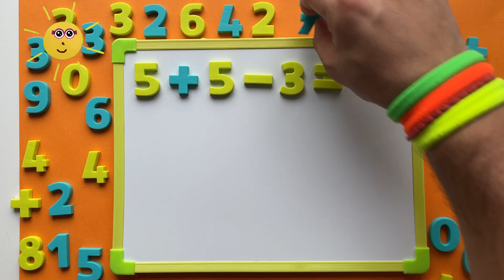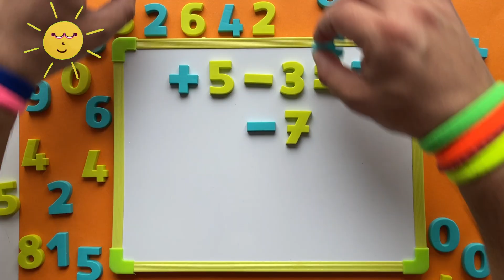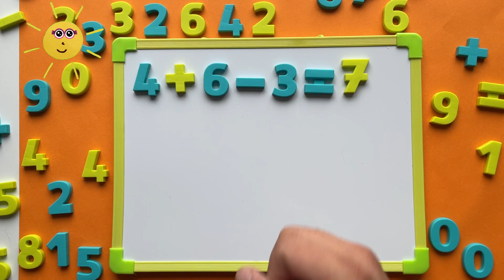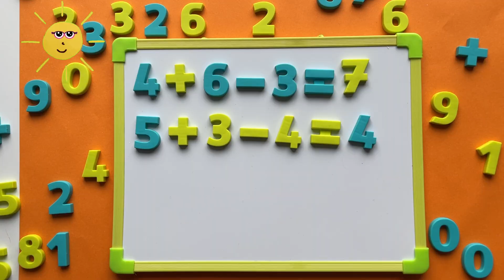Numbers & Counting Learning Activity Educational Videos for Toddlers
🎉 Counting from One to Ten – Fun Learning for Preschoolers and Young Kids! 🎉

Hi kids and parents! 👋 In this cheerful and colorful video, we’ll learn the numbers from 1 to 10 together! 🧮 🌈

✔️ Fun counting exercises
✔️ Bright animations and colorful illustrations
✔️ Simple and entertaining tasks to make learning fun!

🤔 Why is it helpful?
👉 Develops counting skills
👉 Helps kids recognize and remember numbers
👉 Perfect for preschoolers and young school children!

👉 Join us and discover how fun counting can be! 👈